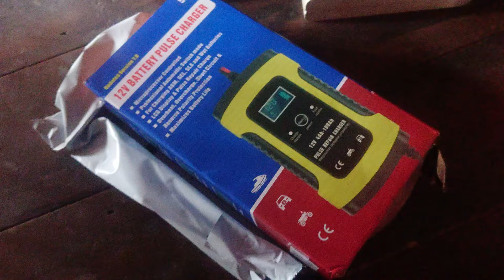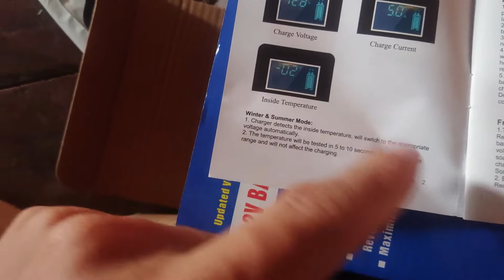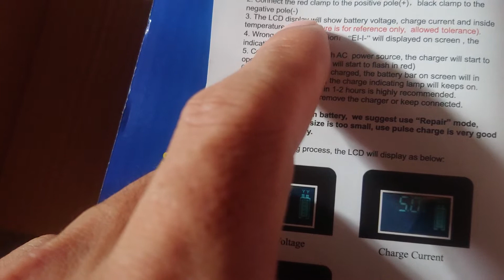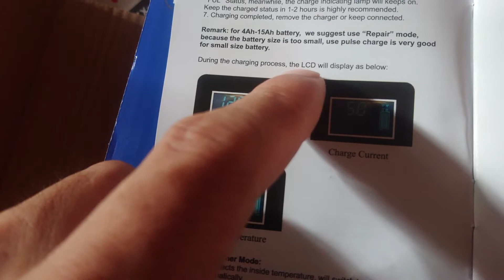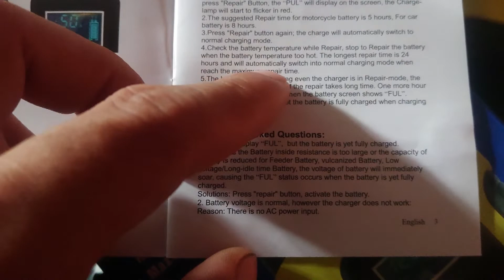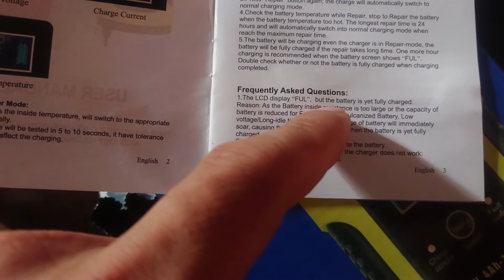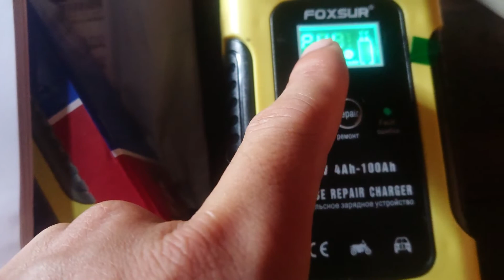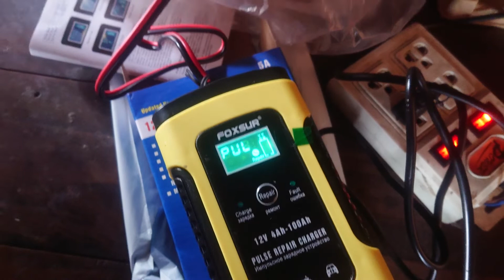Foxsur Repair & Charge Battery 12v รีวิวเครื่องชาร์จเเบตเตอรี่ เเละฟื้นฟูเเบตเตอรี่ 12 โวล์ต